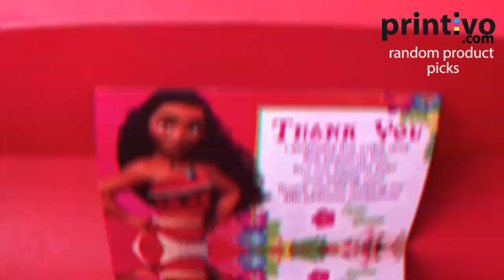Random Printivo Product Picks 1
These are randomly selected products from the pool of print products processed by Printivo during the week.